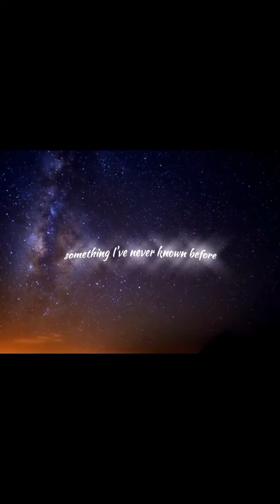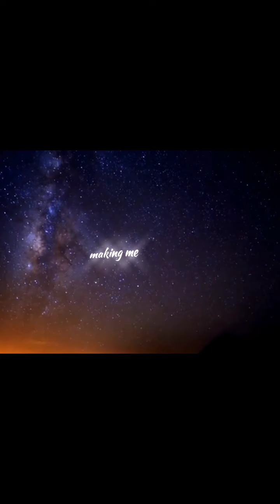COME WHAT MAY